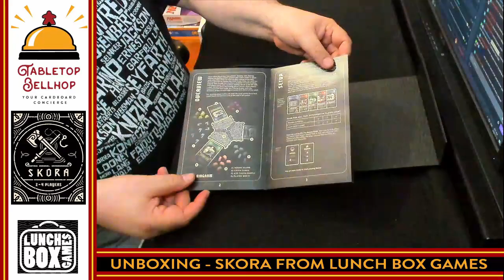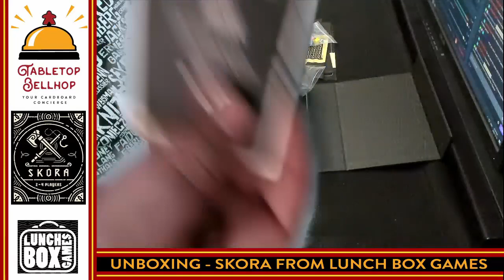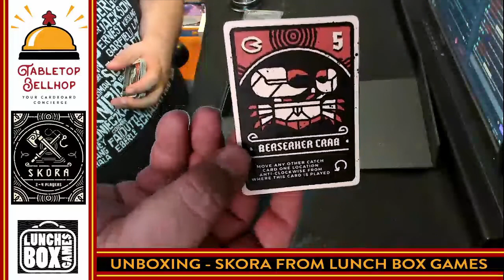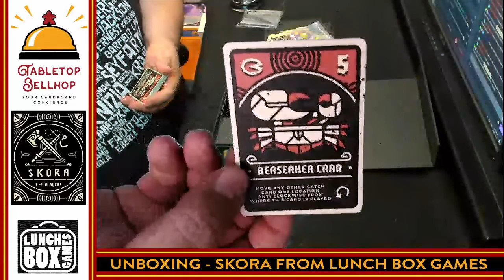UNBOXING Skora, a fast paced game of fishing and feuding, an abstract card game with a Viking theme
A look inside the box of the board game Skora from Inside the Box Games. This is an abstract card-driven game with a unique take on the Viking theme. No raiding in this one, instead tribes are competing for the best fishing spots.

I have to apologize as something went wrong when rendering the video for this unboxing. It was right when I was taking a look at the rulebook for the game. We contemplated scratching the entire thing but decided to keep it due to the rest of the video being fine.

What you missed is me describing my first impression of the rulebook: The rulebook is only 6 pages long, features lots of examples and seems straightforward and clear.

Skora is a fast-paced game of fishing and feuding for 2-4 players. Taking the roles of rival clans competing for control over the fishing grounds of Norsica, you need to outmuscle rival clans to land the biggest fish, or tactically position your fishing boats to grab the most lucrative haul.

The strongest clan in each region will have first pick of the harvest, but as the seas shift, so will the creatures…